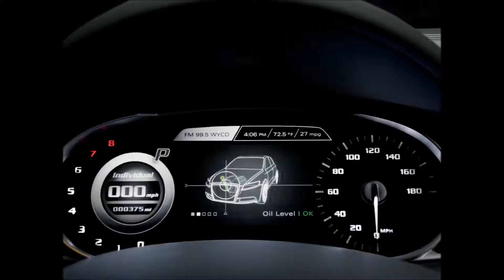2006 Audi Roadjet Concept